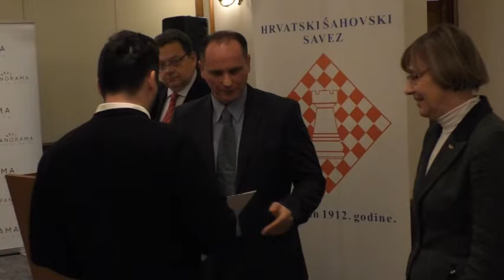Akademija za šahovske instruktore u Hrvatskoj, prva generacija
Zagreb, 29. studenoga 2018. - Prvi naraštaj instruktora i instruktorica šaha, proizašlih iz programa stručnog osposobljavanja Hrvatske olimpijske akademije (HOA) u suradnji s Hrvatskim šahovskim savezom (HŠS), promoviran je 28. studenoga 2018. godine u zagrebačkom hotelu Panorama. Program u trajanju od 300 nastavnih sati, podijeljen u četiri cjeline (opći dio, I. specijalnost, II. specijalnost i praktična nastava), završilo je 18 polaznika i jedna polaznica.

Uoči svečane dodjele uvjerenja o osposobljenosti za poslove instruktora i instruktorica šaha, nazočne su pozdravili: dopredsjednica Hrvatskog olimpijskog odbora (HOO) Sanda Čorak, predsjednik HŠS-a Roland Tomašić, glavni tajnik HŠS-a Alojzije Janković te ravnatelj Hrvatske olimpijske akademije Saša Ceraj.

Novi instruktori i instruktorice šaha su: Zdenko Kožul, Ante Brkić, Saša Martinović, Blažimir Kovačević, Darko Mesar, Zoran Jovanović, Hrvoje Stević, Mihaela Blažeka, Matej Blažeka, Željko Matkun, Teo Balen, Nikola Husajina, Darko Šutić, Mladen Palac, Robert Zelčić, Andrej Stanković, Vibor Vragović, Goran Dizdar te Bogdan Božinović.
Uvjerenja su im uručili dopredsjednica HOO-a Sanda Čorak i ravnatelj HOA-e Saša Ceraj, a za iznimne zasluge pri realizaciji programa zahvalnice Hrvatskom šahovskom savezu te tajniku saveza Alojziju Jankoviću uručio je član Upravnog odbora HOA-e Marijan Klanac. (hoo/hoa).